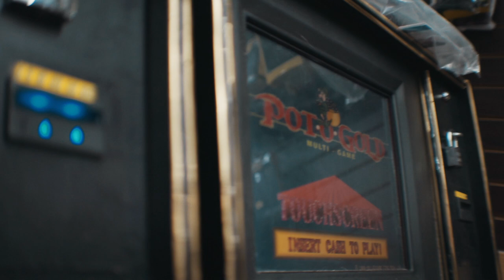jaywest out the jungle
niggas been tryin shoot they shot but fall short of killin the real goat
pnf mafia jaywest